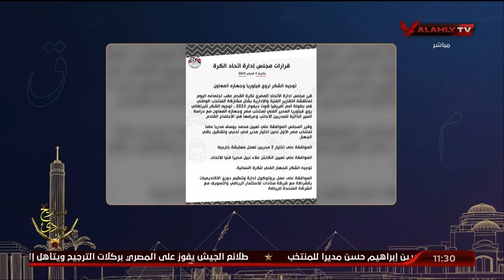اللقاء الكامل | جمال الزهيري ومحمود صبري النقاد الرياضيين | البيت الكبير 6-2-2024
ضيف الفقرة
جمال الزهيري / الناقد الرياضي
محمود صبري / الناقد الرياضي